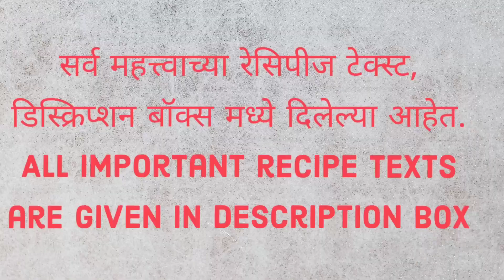पाणीपुरी / गोलगप्पे सर्विंग अशी करावी / panipuri / golgappe / golgappe serving / panipuri masala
पाणीपुरी सर्विंग
साहित्य
पुदिना कोथिंबीर चटणी
चिंच गोड चटणी
खारी बुंदी
उकडलेले छोले
उकडलेला एक बटाटा
पाणीपुरी मसाला
बारीक शेव
चाट मसाला
कांदा मिरची पावडर